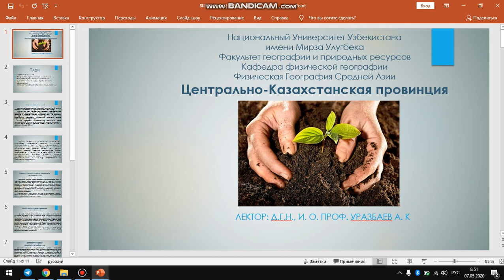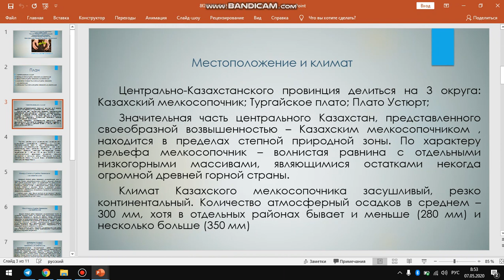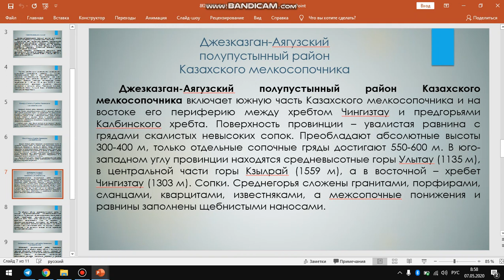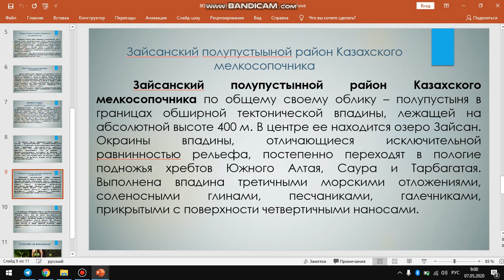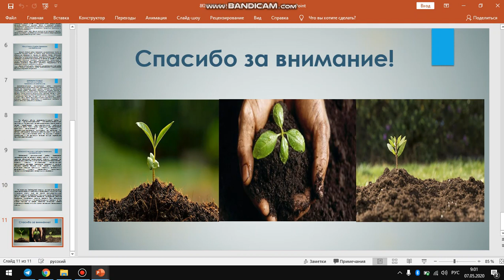Центрально-Казахстанская провинция.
ОТМ: Мирзо Улуғбек номидаги Ўзбекистон Миллий университети
Факультет: География и природных ресурсов.
Кафедра: Физическая география.
Предмет: География почв.
Тема: Центрально-Казахстанская провинция.
Лектор: и.о.проф. А.К.Уразбаев